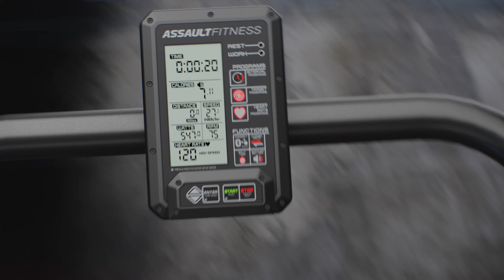Бігова доріжка Assault Runner Pro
Купити бігову доріжку Assault Runner Pro в Україні чи Києві з доставкою можна на сайті
👉 zhelezzo.ua